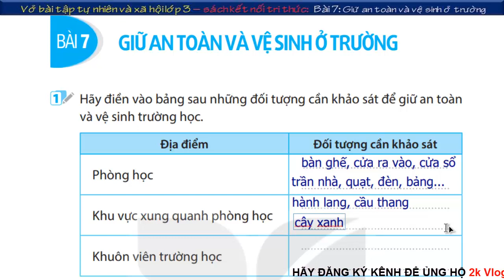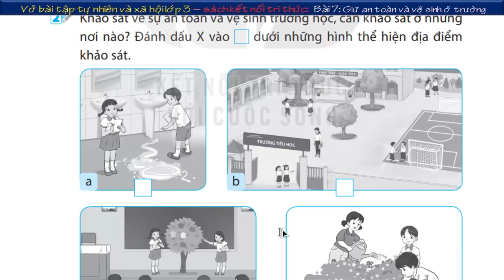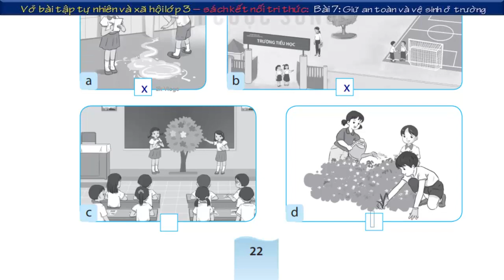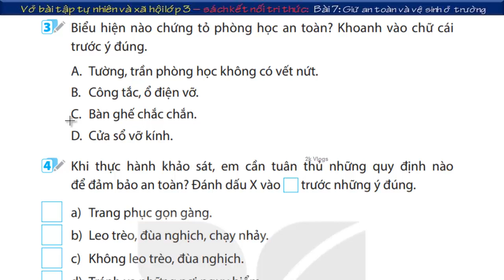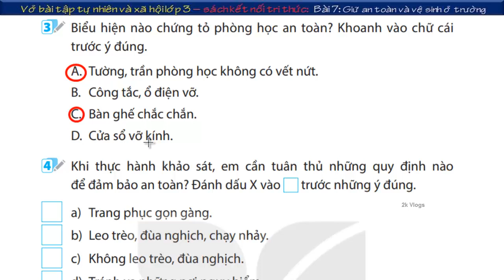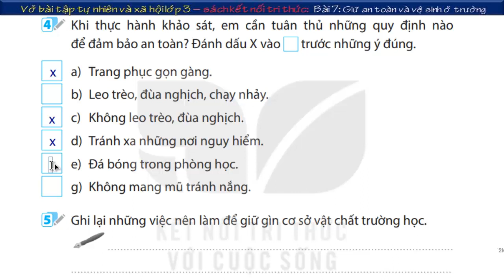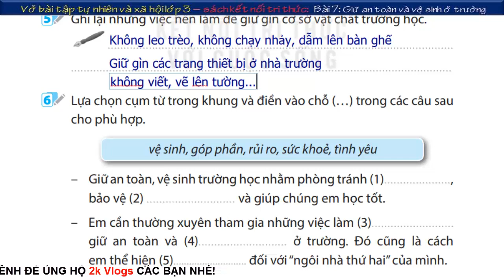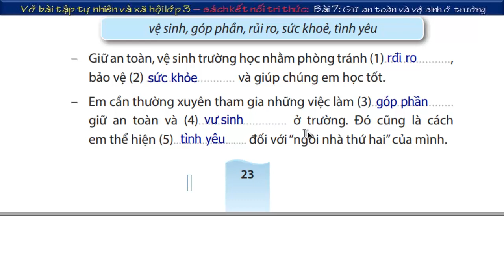Vở tự nhiên và xã hội lớp 3 Kết nối | Bài 7 Giữ an toàn và vệ sinh ở trường - Trang 22,23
Vở bài tập tự nhiên và xã hội lớp 3 sách Kết nối Tri Thức Với Cuộc Sống | Bài 7 Giữ an toàn và vệ sinh ở trường - Trang 22,23
👇 Xem nhiều hơn các video của 2k Vlogs 🌴